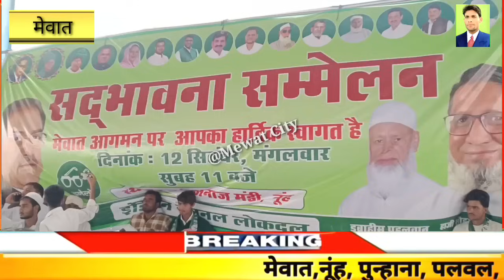नूंह में आज मोनू मानेसर की गिरफ्तारी पर INLD नेता अभय चौटाला क्या बोले